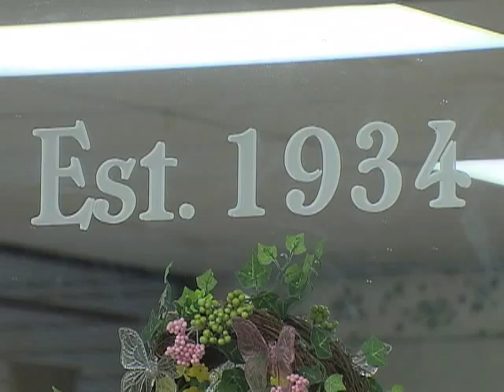Teaneck Dying Businesses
Muhammad Atif, Urdu VOA News, Washington.
Many small businesses in the United States are struggling these days - because of the economic downturn, changes in technology and competition from large national chains.In the small town of Teaneck, New Jersey - not far from New York City - business owners are feeling this crunch. But as Muhammad Atif reports, they are finding creative ways to cope with the situation.